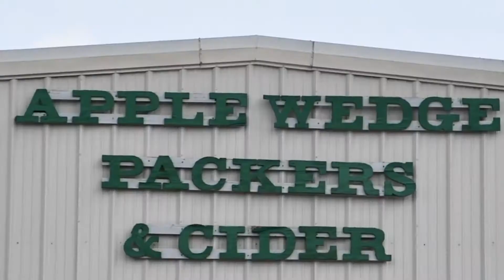Farm to School Program: Apple Wedge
Apple Wedge Packers & Ciders provides apples for the NC Farm to School Program.

NCDA&CS International Marketing provides motivation and support for our partner companies so they can export and reach 95% of the global market. This partnership has helped NC Ag Exports increase about 10% a year on average. The support we provide includes staffing expertise, research, training, financial assistance, certifications, and whatever else it takes.